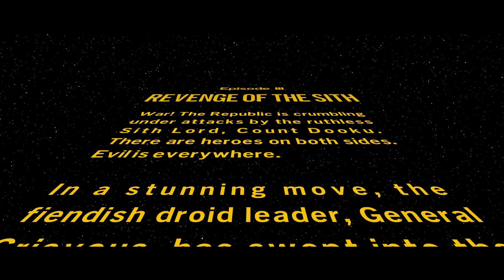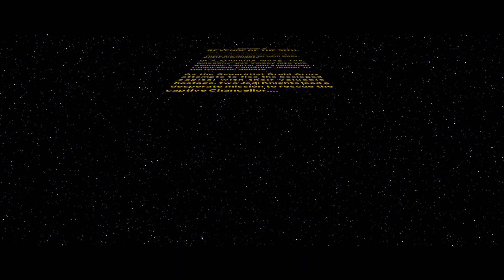LEGO Star Wars: The Skywalker Saga: "I've Been Looking Forward to This"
Story Mode Episode 3, Part 1